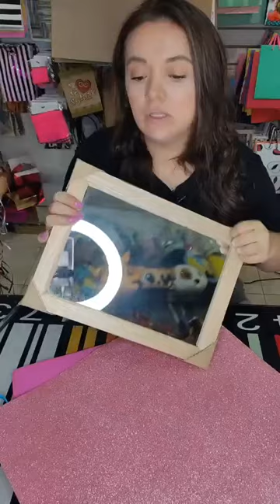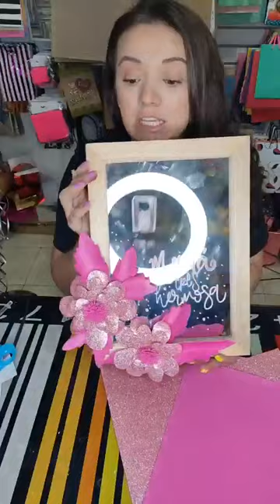flor sin molde decorando espejo